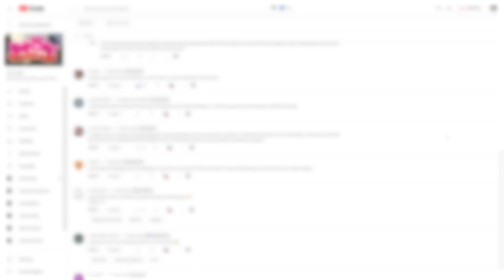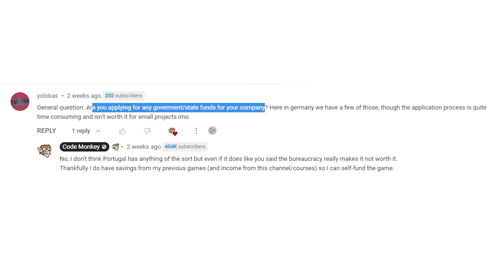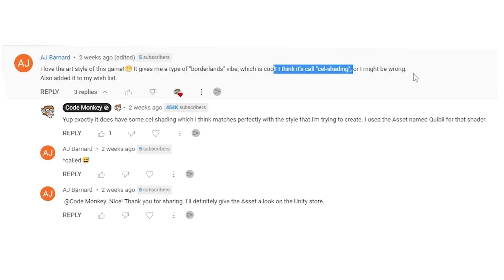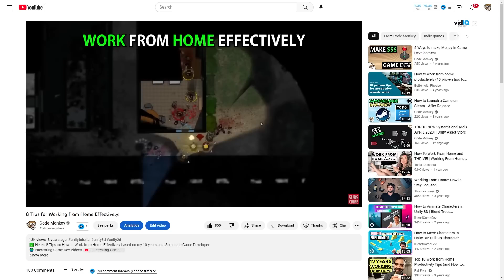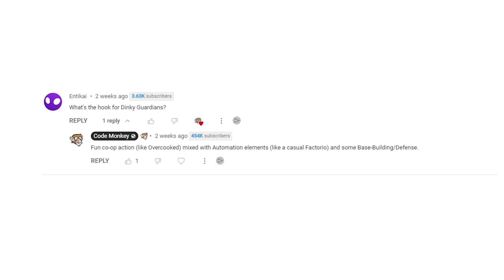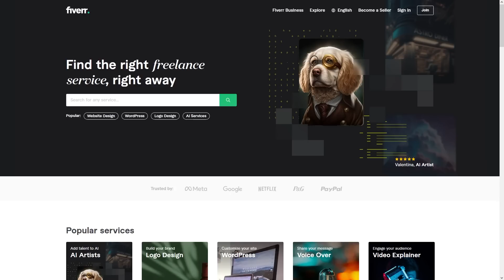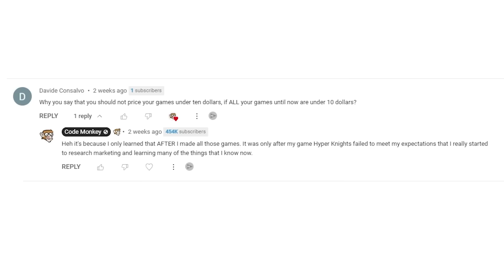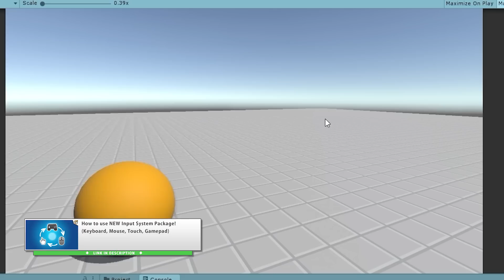Your Questions about my Steam game, answered! (Funding, Time, Price, AI?)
🌍 Follow this Channel and the Steam page for Devlogs!

How to Estimate how much MONEY a GAME made on Steam? (Revenue Sales Numbers Boxleiter Method)
The MOST IMPORTANT Skill to be a Successful Game Developer! (How to go Full Time Game Dev on Steam)

💬 I recently announced my upcoming Steam game called Dinky Guardians, in the announcement video there were a bunch of interesting questions in the comments so here are my answers.
Where do I get funding? Am I using AI? How did I make the Logo? How do I manage time?